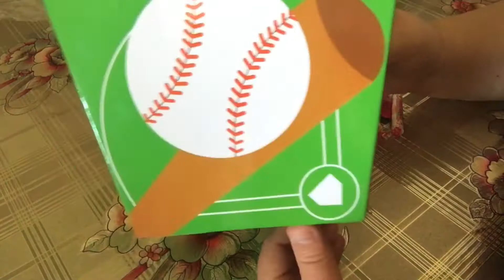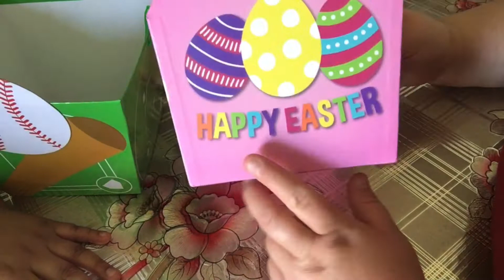Dia de pascua